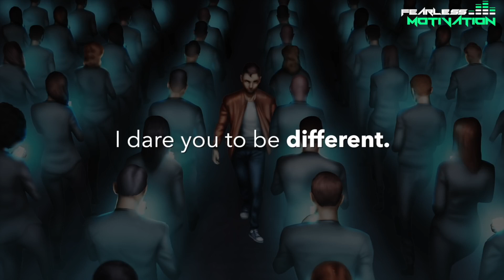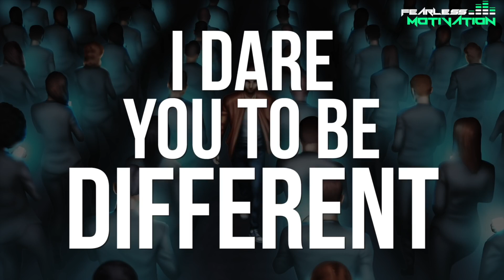In 2020 - I Dare You To Be Different!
In 2020 - I Dare You To Be Different! (Motivational Video)